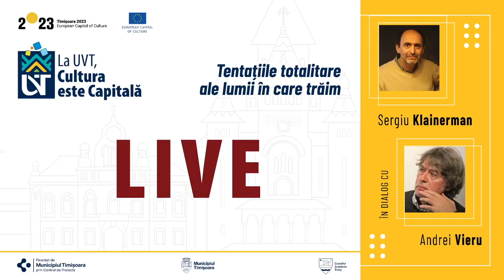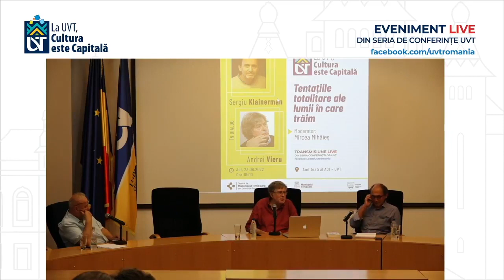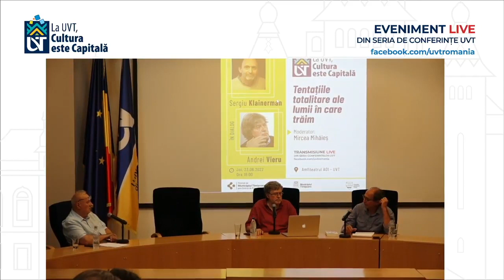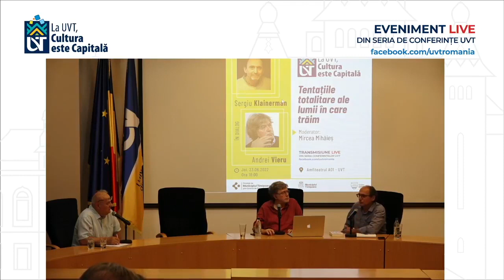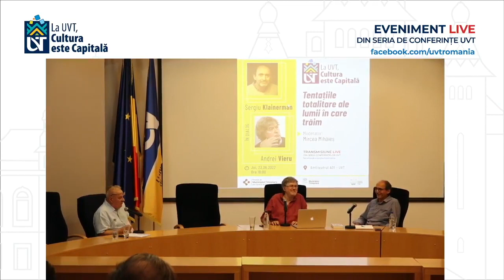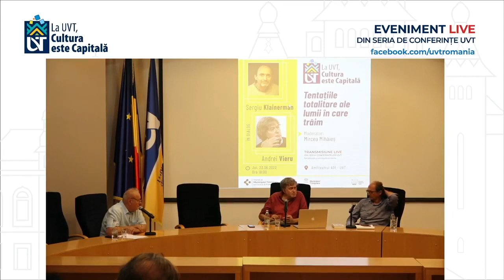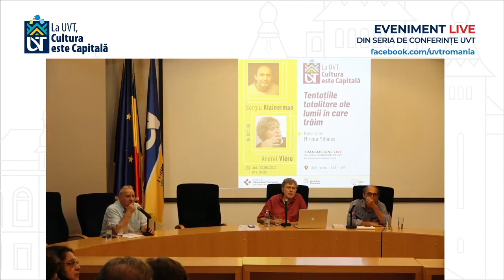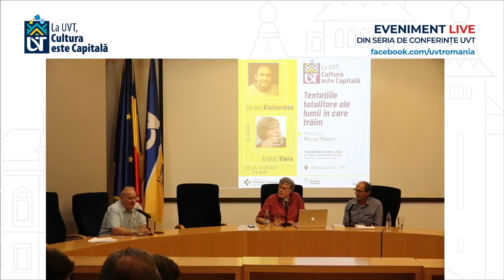Sergiu Klainerman, Andrei Vieru și Mircea Mihăieș despre tentațiile totalitare ale lumii de azi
Dezbatere între Sergiu Klainerman și Andrei Vieru despre tentațiile totalitare ale lumii în care trăim. Moderator: Mircea Mihăieș.
Gazdă: Universitatea de Vest din Timișoara.

Sergiu Klainerman este Eugene Higgins professor of Mathematics at Princeton University. membru al Acadmiei de Științe din SUA și al Acadmiei de științe din Franța, cercetător de frunte în domeniul ecuațiilor cu derivate parțiale și al Relativității Generale.

Andrei Vieru este scriitor, filozof și muziciain, autor al 𝘌𝘭𝘰𝘨𝘪𝘶𝘭𝘶𝘪 𝘧𝘳𝘰𝘯𝘵𝘪𝘦𝘳𝘦𝘭𝘰𝘳 (Humanitas) și al 𝘌𝘤𝘭𝘦𝘻𝘪𝘢𝘴𝘵𝘶𝘭𝘶𝘪 𝘷𝘦𝘴𝘦𝘭 (Curtea veche).

Mircea Mihăieș este scriitor, autor al unor cunoscute eseuri despre literatura anglo-saxonă, în particular despre James Joyce.